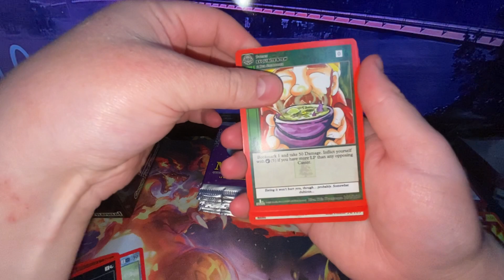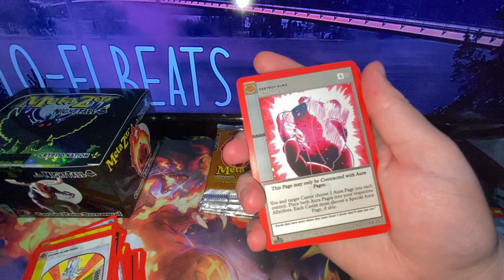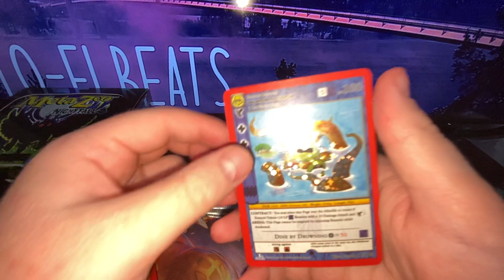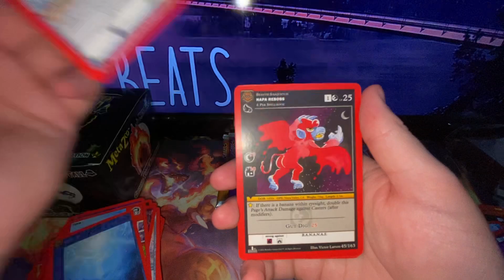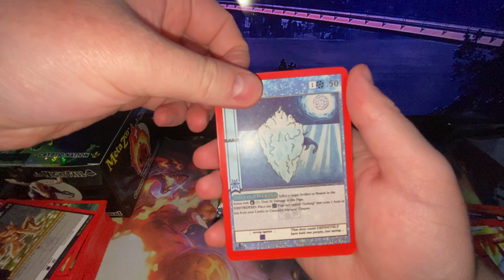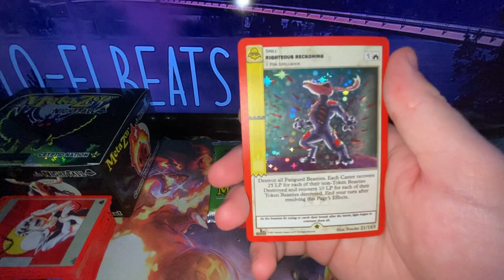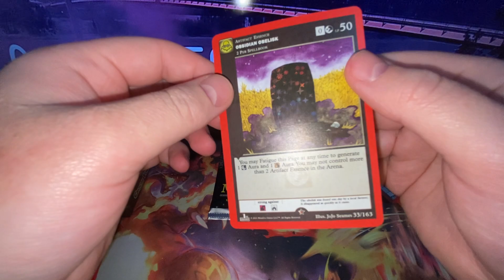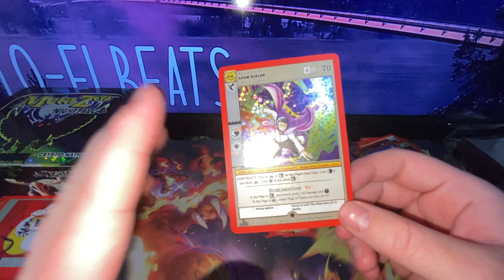Opening Another 1st Edition MetaZoo Nightfall Booster Box! - Part 2/2